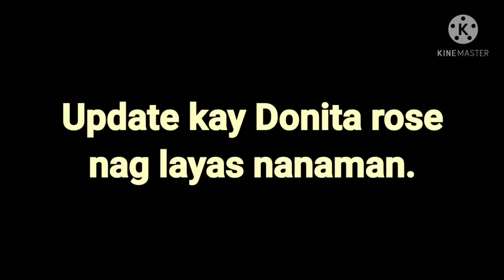Donita rose balik palaboy nanaman | jojo alvasan | Donita rose cebuano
Donita rose balik palaboy naman idol
jojo alvasan susuko na kaya..